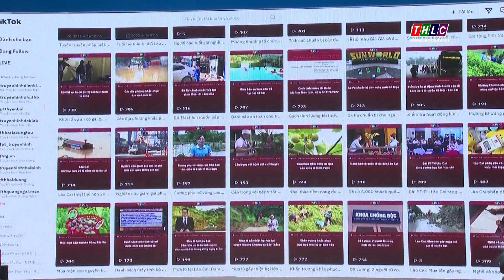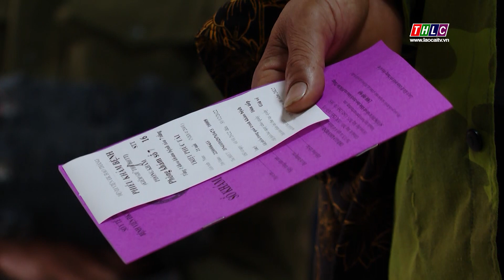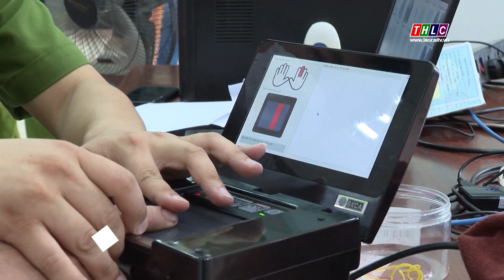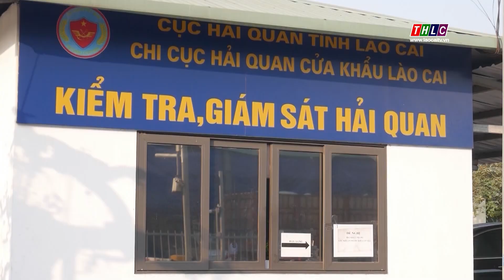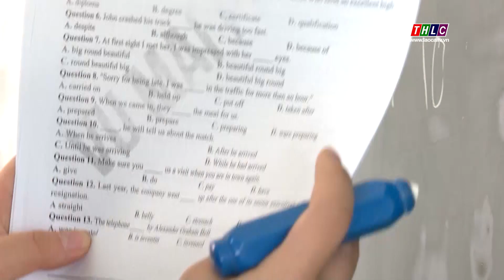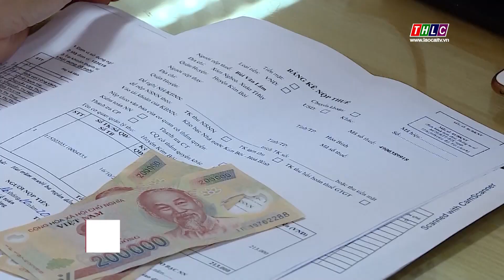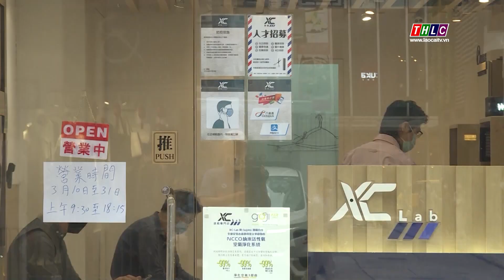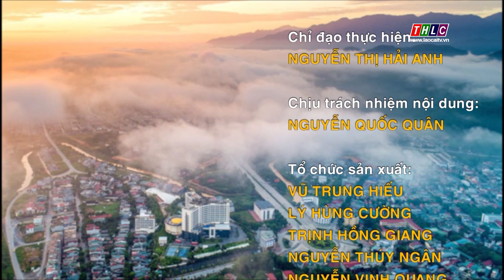Thời sự Lào Cai 19h50 (18/6/2022) | THLC